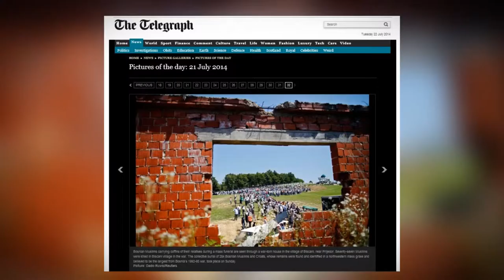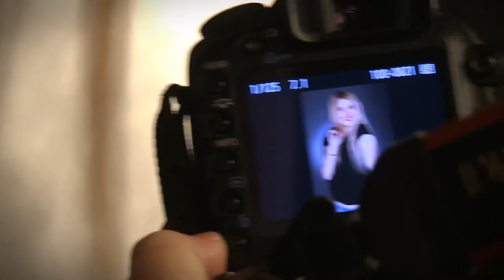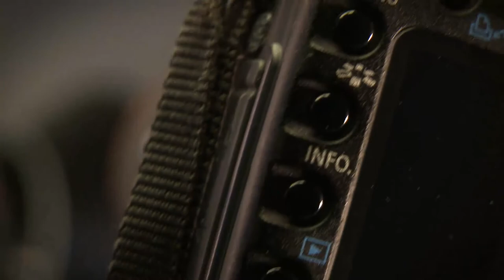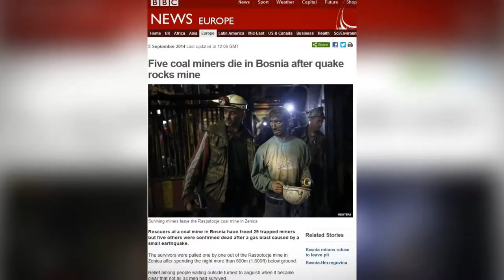Njihov alat je fotoaparat... (2015.)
Oni su majstori svog zanata. Novinska, modna, ulična... Fotografija nekada više kaže od riječi...

(Novinar: Alen Avdić, snimatelj: Alen Alilović, montaža: Emir Preljević, model: Eldina Turković, januar 2015.)